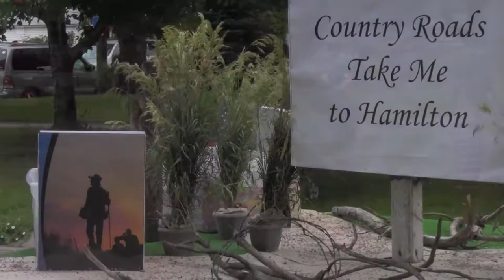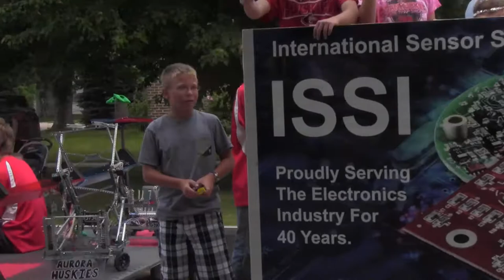A'ror'an Days Parade 2013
Highlights of the June 22, 2013 A'ror'an Days Parade.  Aurora Nebraska